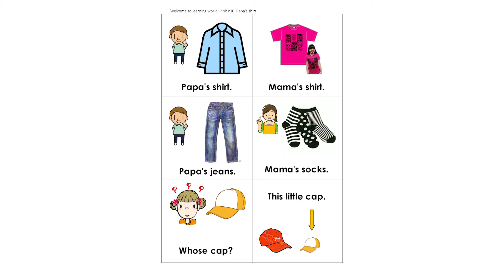0005 papa's shirt mama's shirt papa's jeans mama's socks whose cap this little cap